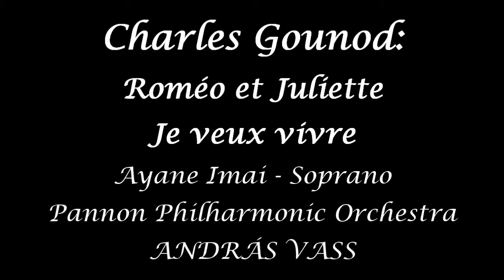Gounod: Roméo et Juliette - Je veux vivre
Ayane Imai - Soprano
Pannon Philharmonic Orchestra
András Vass
LIVE RECORDING
Kodály Centre, Pécs, 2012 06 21
Sound engineer: László Dobos
The Pannon Philharmonic Orchestra is the owner of the sound and video material.